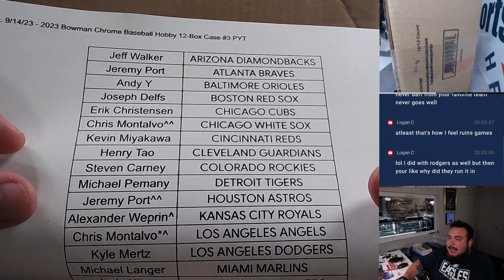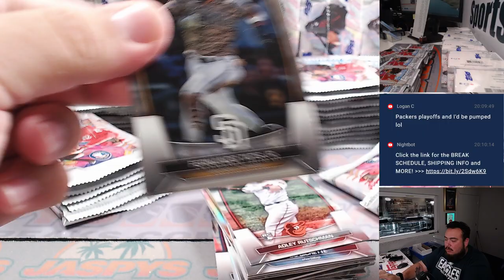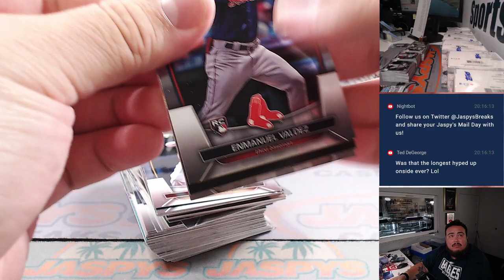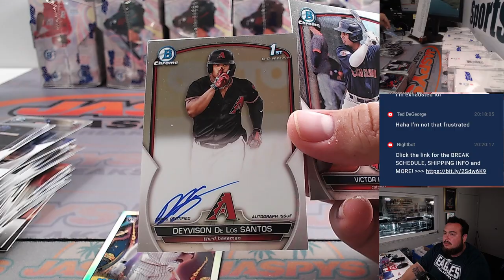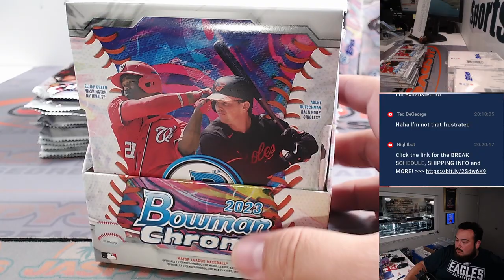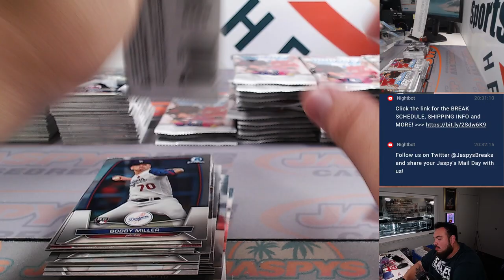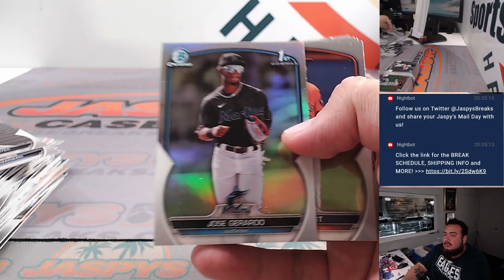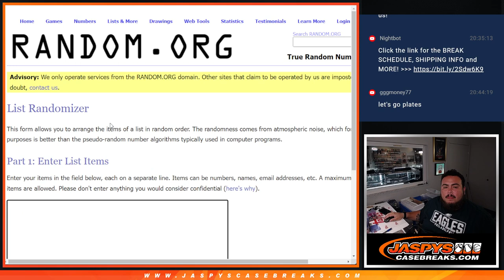Thu. 9/14/23 - 2023 Bowman Chrome Baseball Hobby 12-Box Case #3 PYT